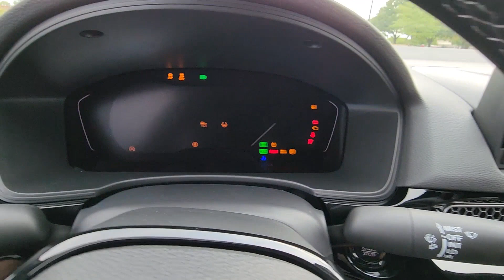2025 Honda Civic Sedan Sport Dublin, Worthington, Amlin, Kileville, Powell 2HGFE2F58SH509568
2025 Honda Civic Sedan Sport 2HGFE2F58SH509568 Video

This 2025 Honda Civic Sedan Sport is full of phenomenal features such as: